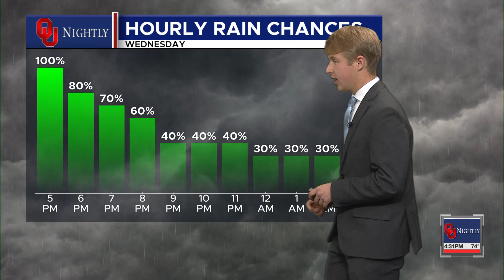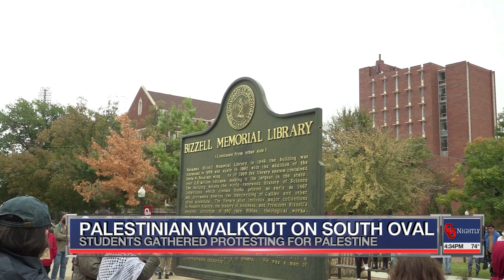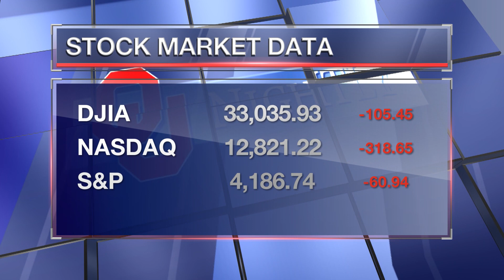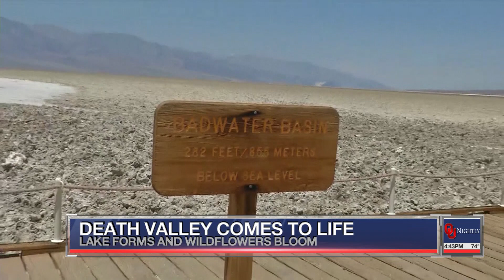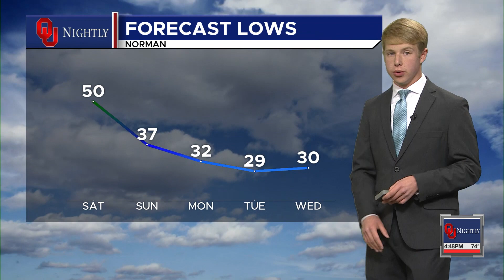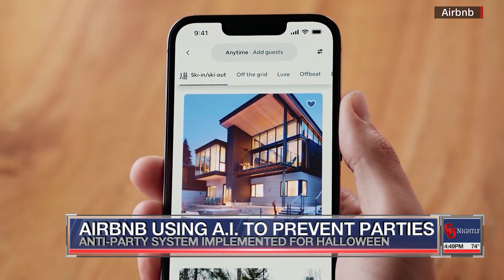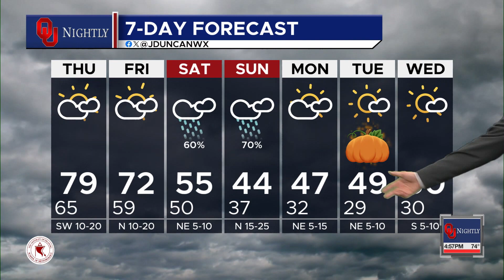Wednesday Newscast October 25, 2023